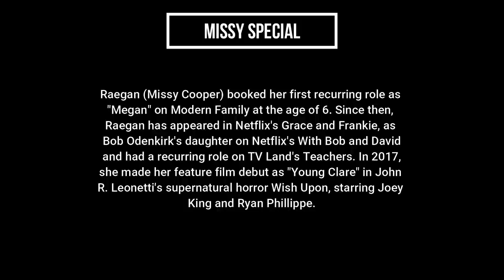Young Sheldon - When Georgie buys a new VAN - Sheldon Cooper - Missy Cooper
Young Sheldon Season 04 Episode 04 : BIBLE CAMP AND A CHARIOT OF LOVE.